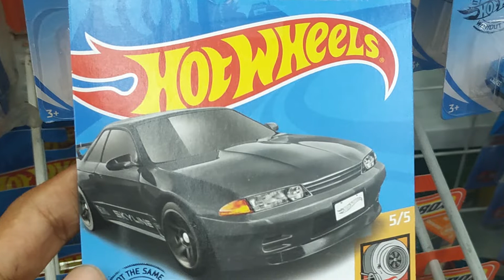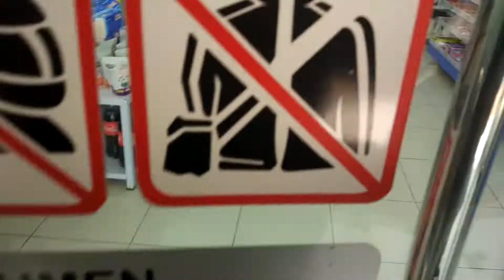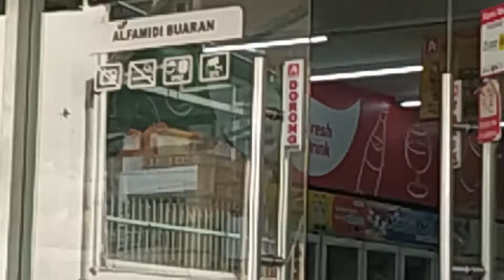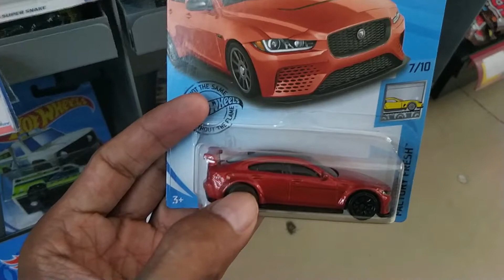Berburu Hot Wheels Lot A 2020 di Alfamidi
Halo sobat diecaster semua

Kebetulan semalem pas hunting hot wheels satin n chrome mampir ke alfamidi dekat rumah. Dan ternyata ada hot wheels lot A 2020 yang sudah masuk. Cepet banget ya?? Dan kebetulan dapet R32. Ya meski bukan yang ban karet, tapi lumayan lah...

Pagi tadi, ane sempetin buat muter alfamidi deket kantor. Yuk langsung simak saja videonya.

Salam